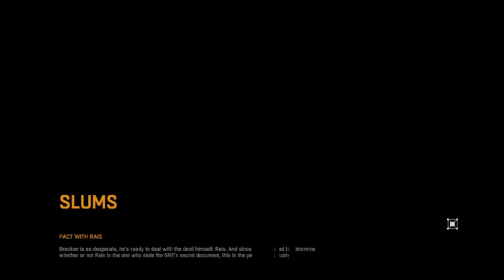Dying Light (part 4/23) - [Playthrough] [No Commentary]